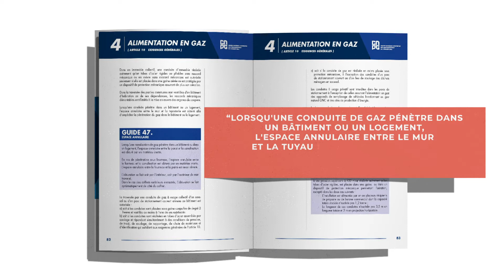Obturation de l'espace annulaire d'une canalisation gaz dans un logement. Évitez l'anomalie 5 !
Obturation de l'espace annulaire correspondant à la pénétration d'une canalisation gaz dans le logement.
Arrêté du 23/02/2018 - Article modifié 10.1.3 et Guide du CNPG "Installations générales" (mai 2021) - Article 47 : Lorsque 'une conduite de gaz pénètre dans un bâtiment ou un logement, l'espace annulaire entre le mur et la tuyauterie doit être obturé afin d'empêcher l'entrée du gaz dans les locaux."